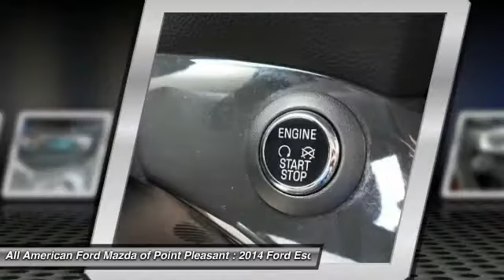2014 Ford Escape Point Pleasant New Jersey U10984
2014 Ford Escape Titanium

CARFAX One-Owner. AWD. Odometer is 2678 miles below market average! 28/21 Highway/City MPGAwards:* 2014 KBB.com 10 Best SUVs Under $25,000 * 2014 KBB.com Brand Image Awards